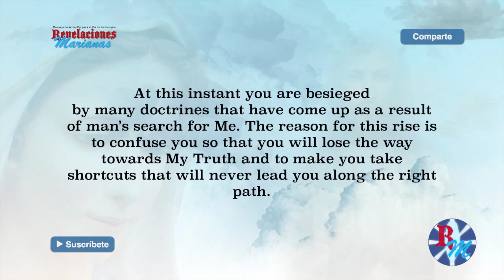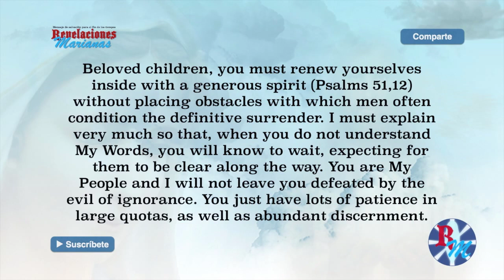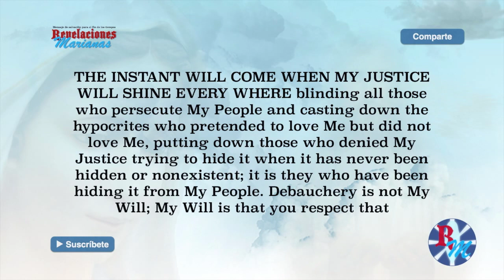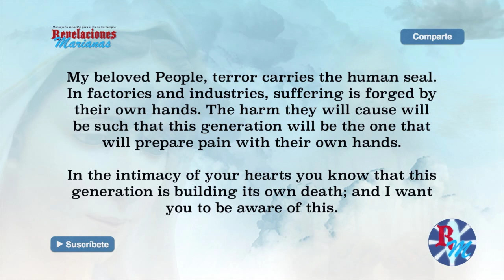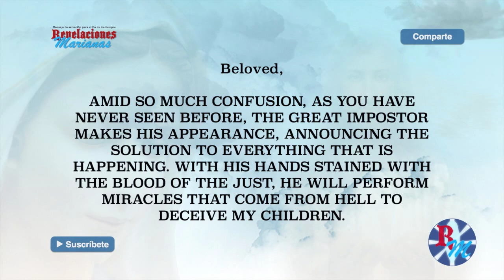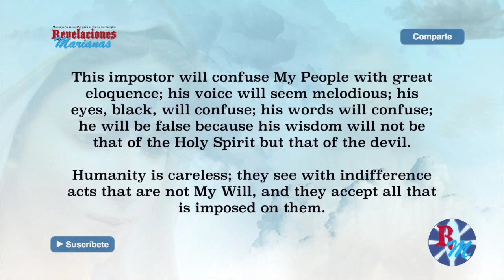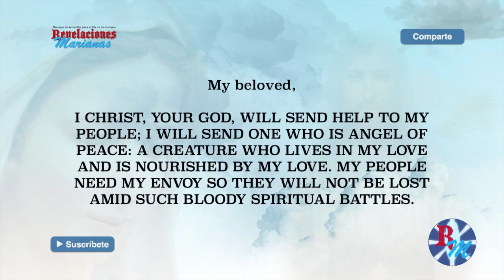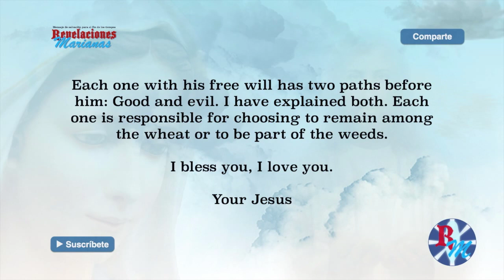January 24/2016 MESSAGE BY JESUS CHRIST (Rome, Japan, United States, pain, nature)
MY CHILDREN DO NOT GIVE UP. THEY STAND UP AGAIN AND AGAIN
TO BE FREE FROM THE CHAINS OF SIN, OF IGNORANCE, OF STUBBORNNESS, AND OF SPIRITUAL BLINDNESS.

THIS, CHILDREN, I REWARD AMPLY.

At this instant you are besieged by many doctrines that have come up as a result of man’s search for Me. The reason for this rise is to confuse you so that you will lose the way towards My Truth and to make you take shortcuts that will never lead you along the right path.